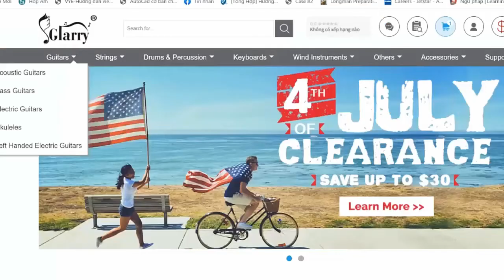Ingrid Andress - Blue | Karaoke Instrumental